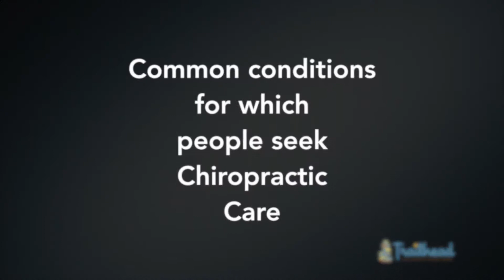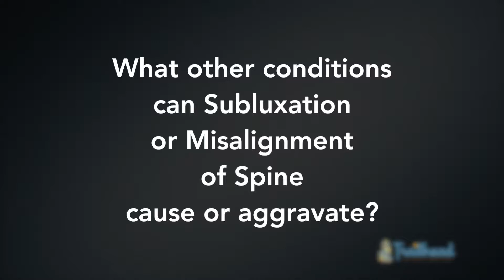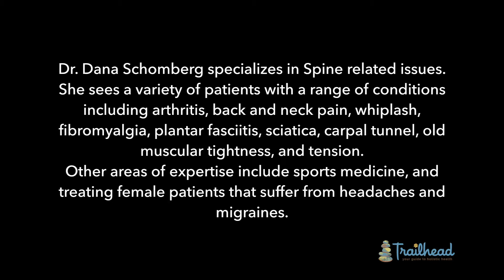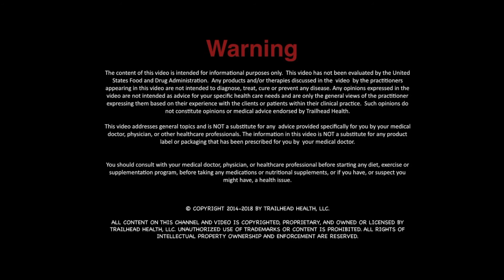Subluxation - Dr. Dana Schomberg explains issues that can happen with a misaligned spine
Dr. Dana Schomberg, DC, is in general practice treating a wide range of conditions with her areas of expertise being Sports Medicine and treating female patients that suffer from headaches and migraines. She is the official chiropractor for the Minnesota North Star Roller Girls. This is part of our Educational Series at Trailhead Health, where our community of amazing Doctors and Practitioners share their experiences to help answer your health related questions.

You know, some of our consumers are sort of intimidated by big words kind of like subluxation. Can you talk a little bit to that word and what it is, and what it means, and why our consumers should be concerned with it.

Subluxation is a big word but it's a pretty simple concept I guess. I'm sitting next to my model spine so I'll go ahead and pull this thing out and kind of explain what a subluxation is. For those of you watching, you maybe have seen these before, this is the model of a spine. This is where the back of the head is and these are the little bumps that you can feel on your spine. Well anyways, what can happen from everyday stress or poor posture or maybe an old injury that never healed right, or a car accident, is that, these individual joints can shift out of alignment and that's what we call a subluxation. Now when these joints shift out of alignment two main things happen.The first thing that happens, is you're going to get nerve irritation. There are over 300 million nerves that exit the spine. One hundred percent of the time if you have a subluxation that's irritating a nerve, you're going to have some kind of a problem and oftentimes it is pain. That's the first problem that sets in, you're going to have a nerve pinch.

The second thing that's going to happen is all of your muscles that stabilize the spine are going to shorten and spasm and that's going to cause a problem, because not only will it wear out the joint space, it's going to continue to irritate the nerve but it will also decrease your range of motion because your muscles will shorten and tighten.

A subluxation is again, it's a large word but it's a pretty simple concept that the joint is out of alignment pinching a nerve. When your nerve is being pinched your body won't function at 100% and it won't heal properly. So, we don't like subluxation around here.

So, Dr. Dana, what are some conditions or symptoms that a patient might be having that they should come see you for?

A lot of times unfortunately people don't seek out chiropractic as a first option. They typically go to chiropractic almost as a last resort. They go to the medical practitioner and they maybe say, “I'm having back pain.” And the medical practitioner unfortunately gives them a medication or a series of stretches, and that's not always going to do the trick. So, when people come to see me it's typically for back pain. Whether that be lower back pain, shoulder pain, neck pain, headaches, whatever it might be, they usually come in for some kind of a pain symptom, and what I would love is if people would seek out chiropractic before they get the runaround from the medical community.

To learn more about Dr. Dana Schomberg and to connect with her

N18155